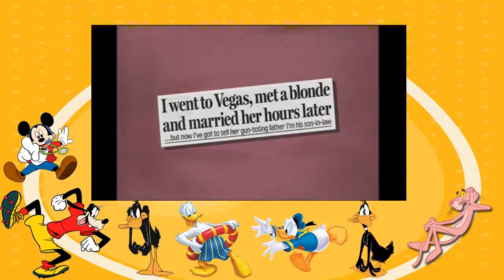Loose Women Can You See The Romance In A Shotgun Wedding? 4th May 2010